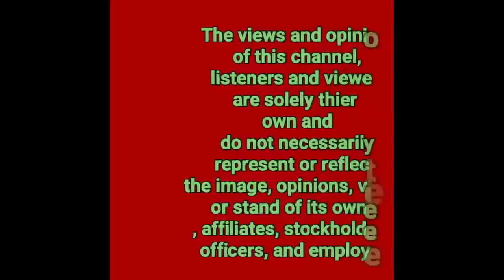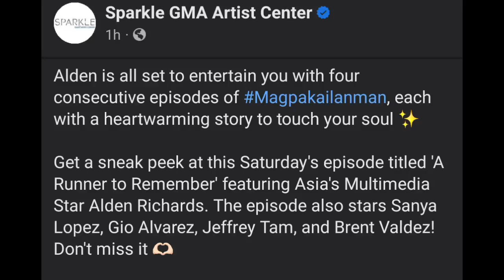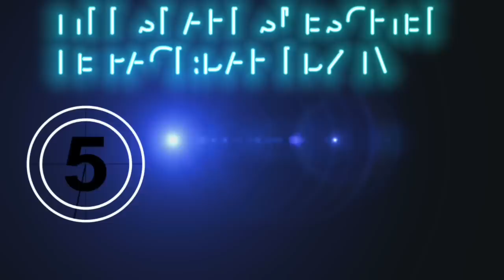ALDEN RICHARDS DI NAIWASAN NA MABANGGIT SI MAINE MENDOZA|LUMAPAG NA SA ABROAD PARA DITO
ALDEN RICHARDS DI NAIWASAN NA MABANGGIT SI MAINE MENDOZA|DI KAYANG IBAON SA LIMOT